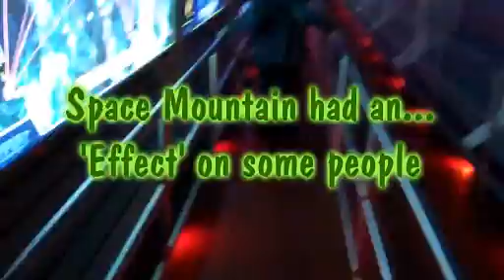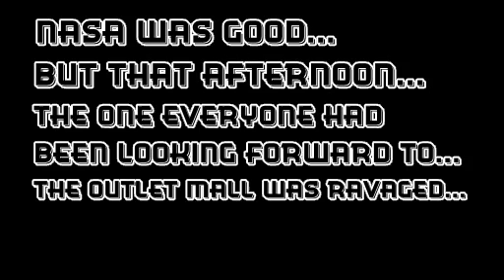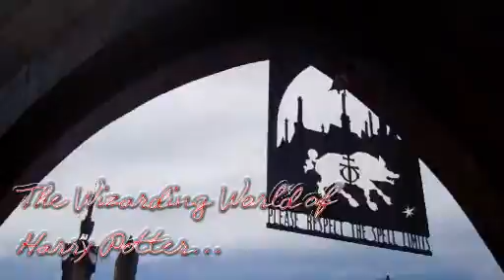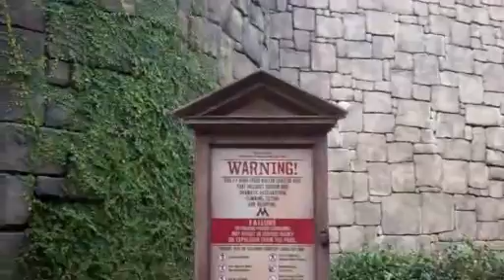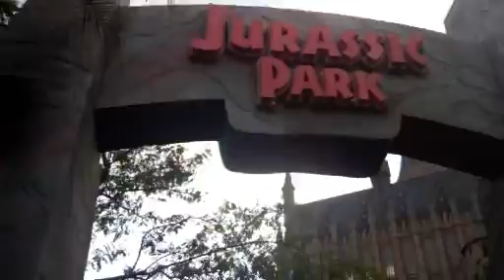Florida Memories Take 2